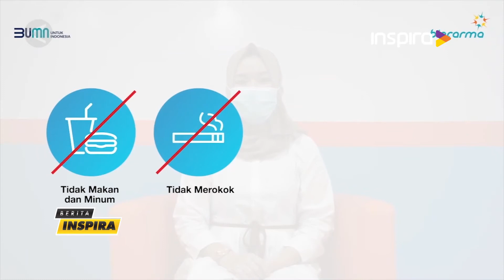Bio Saliva Tawarkan Uji PCR dengan Berkumur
Bio Farma dan Nusantics merilis Biosaliva, yang memungkinkan pengujian Tes Covid-19 metode PCR, dengan metode pengambilan sampel secara berkumur. Melalui cara yang lebih nyaman dibandingkan Swab, Biosaliva disebut mempunyai tingkat akurasi di atas pengujian cepat Swab Antigen.